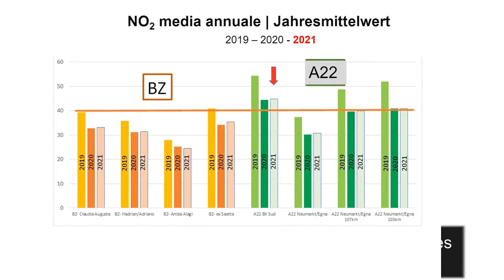20220222 Qualità dell’aria in Alto Adige DE